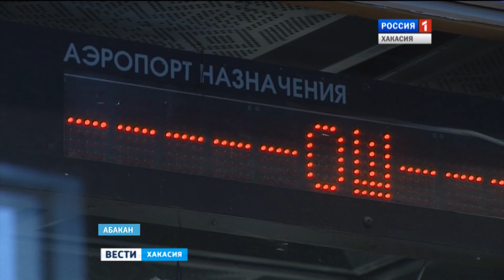На смену международному авиарейсу Абакан-Бишкек пришел новый - Абакан-Ош 25.11.2016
Несмотря на зимний сезон, направление на Киргизию оказалось не менее популярным, чем летом! С первого дня заполняемость салона авиалайнера в обоих направлениях стопроцентная!